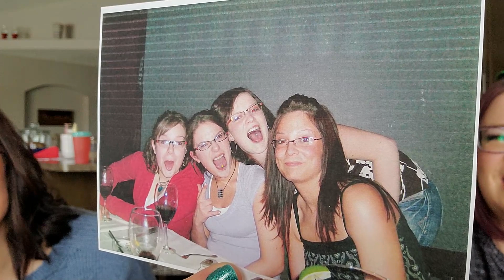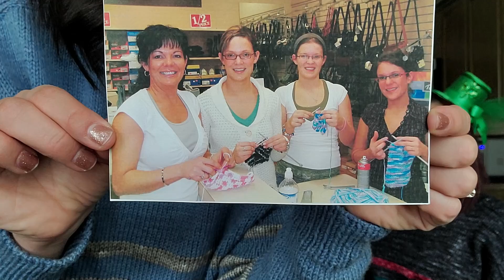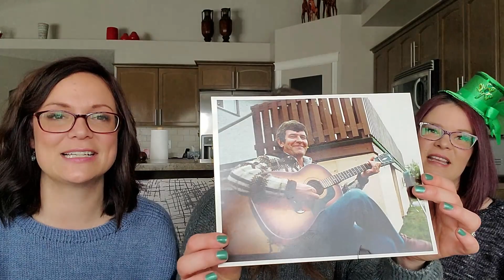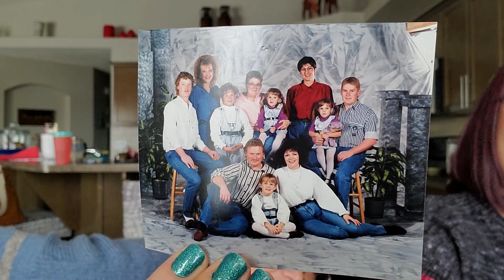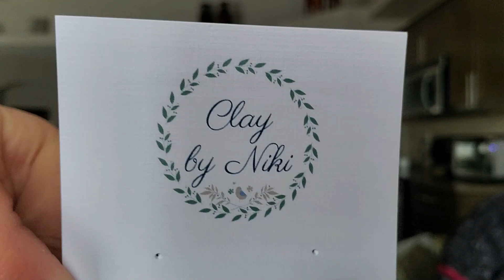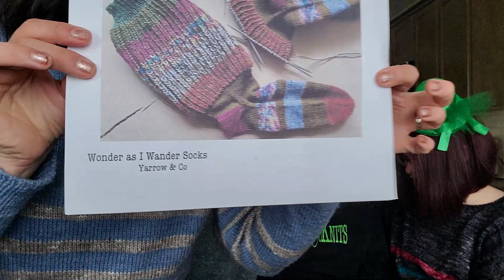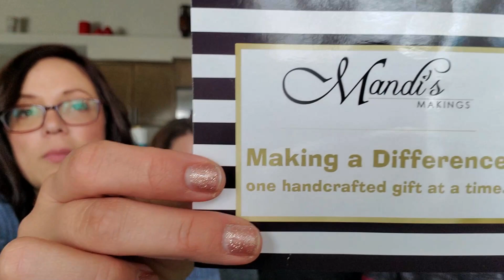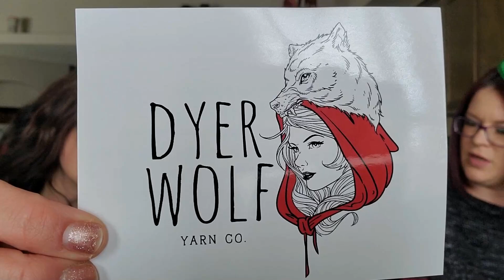Cozy Up Knits episode 180: We defiantly eat cupcakes!!